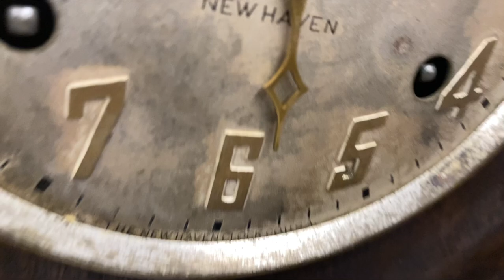New Haven Mantle Clock